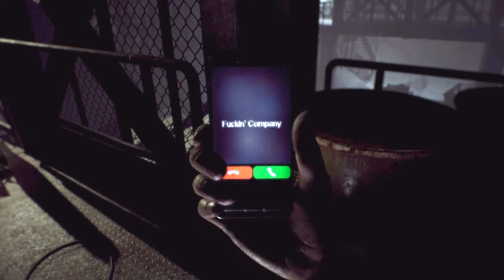LUCAS IS THE NEXT MISSION! 😳 Resident Evil 7 - Chris's Story EP - 1